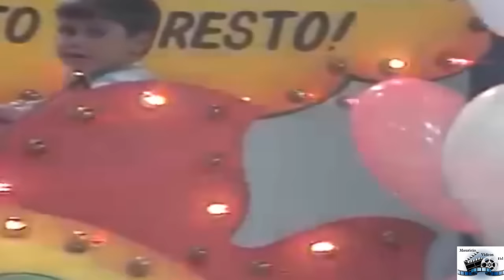Conrado A pobreza